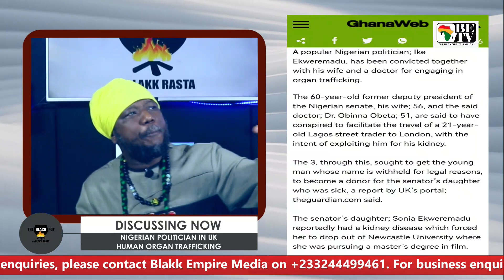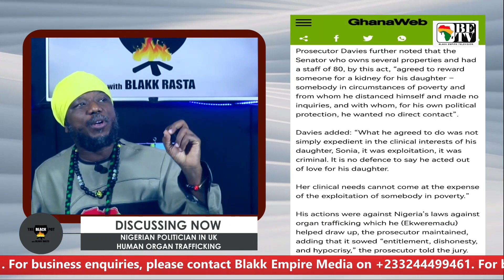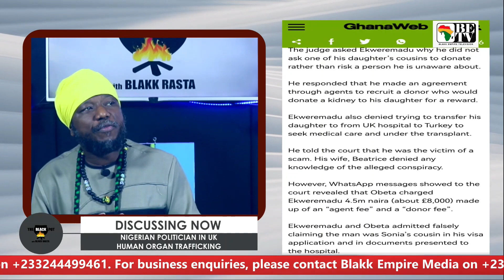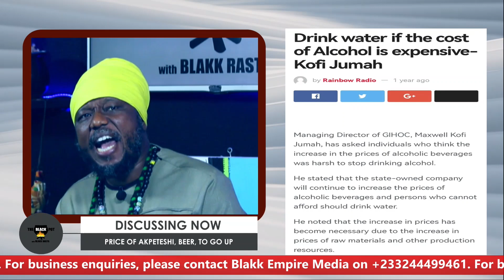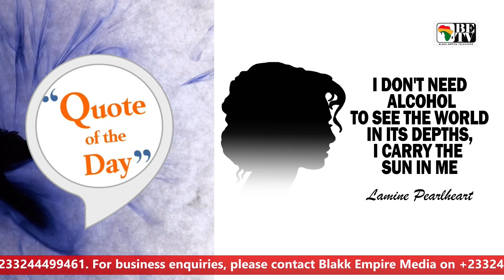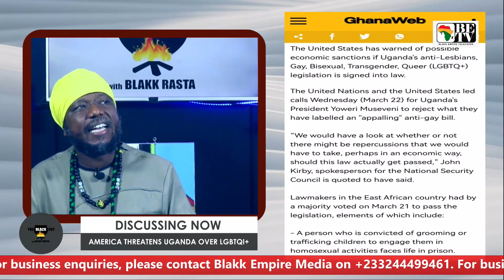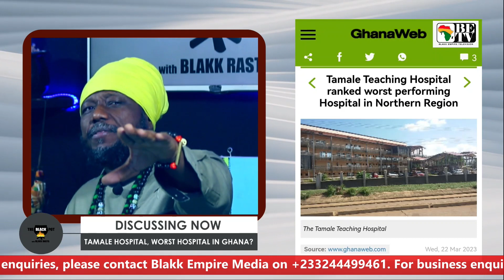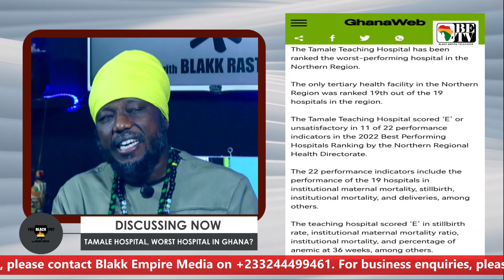BLACK POT: NIGERIAN POLITICIAN IN UK HUMAN ORGAN TRAFFICKING,LGBTQI+ THREATS,PRICE OF BEER TO GO UP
00:00  INTRO

06:14  1. NIGERIAN POLITICIAN IN UK HUMAN ORGAN TRAFFICKING

25:02  2. PRICE OF AKPETESHI, BEER, TO GO UP

37:58  3. AMERICA THREATENS UGANDA OVER LGBTQI+

50:09  4. TAMALE HOSPITAL, WORST HOSPITAL IN GHANA?

56:16  5. IRRESPONSIBLE CITIZENS, FAILED COUNTRY